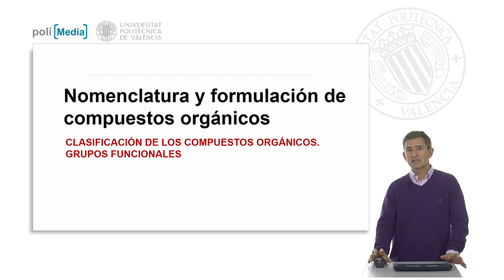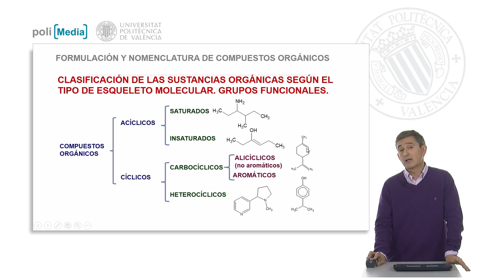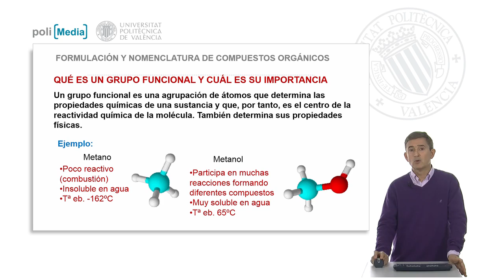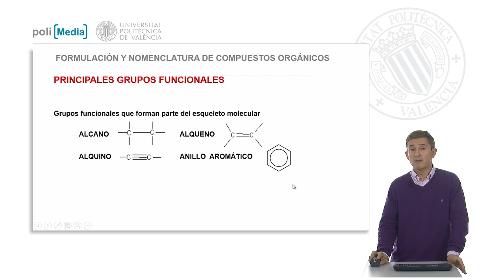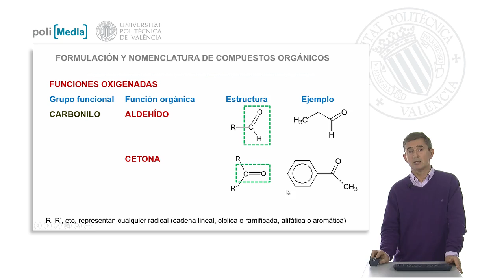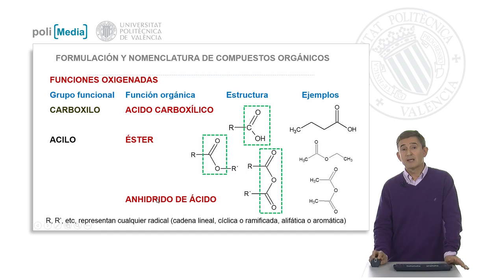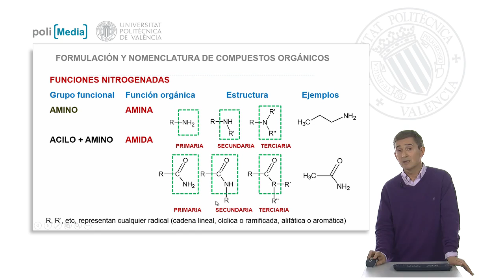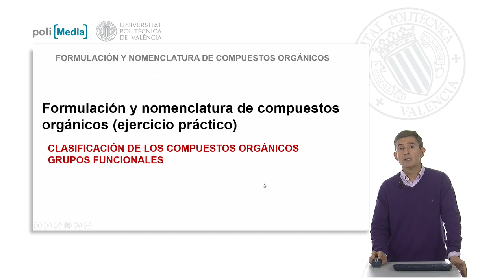Clasificación de los compuestos orgánicos. Grupos funcionales | 58/101 | UPV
Título: Clasificación de los compuestos orgánicos. Grupos funcionales

Descripción automática: En este video, el presentador aborda la clasificación de moléculas orgánicas basada en sus esqueletos y grupos funcionales. Se menciona la diferenciación entre compuestos de cadenas abiertas y cerradas, distinguiendo a su vez los compuestos saturados de los insaturados según los enlaces carbono-carbono. Los compuestos cíclicos se clasifican en carbocíclicos y heterocíclicos, siendo estos últimos compuestos donde aparecen otros átomos además del carbono, como en la cafeína. Los carbocíclicos se dividen en alicíclicos y aromáticos, estos últimos derivados del benceno.

El video destaca la importancia de los grupos funcionales, que son los que otorgan reactividad y determinan propiedades físicas. Como ejemplo, se compara el metano y el metanol, explicando cómo la presencia del grupo hidroxilo cambia la reactividad y solubilidad del compuesto orgánico.

Adicionalmente, se introduce el concepto de serie homóloga, grupos de compuestos con estructuras y propiedades similares pero con un incremento continuo en la cadena de carbonos. El presentador describe los principales grupos funcionales, como alcano, alqueno, alquino, anillo aromático, así como las funciones oxigenadas (alcoholes, fenoles, éteres, aldehídos, cetonas, ácidos carboxílicos, ésteres) y nitrogenadas (aminas, amidas). También se tocan las funciones halogenadas.

Finalmente, se muestra la aplicación práctica de estos conceptos proponiendo un ejercicio que será corregido en otra sesión.

Curso: Este vídeo es el 23/43 del curso MOOC Formulación y nomenclatura de compuestos químicos | Universitat Politècnica de València (UPV).